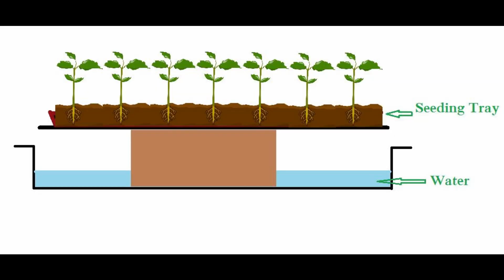how to protect chili plants from snails/නයි මිරිස් පැල ගොලුබෙල්ලන්ගෙන් රැක ගනිමු/Ceylon Survival.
යාලුවනේ අද මම ඔයාලට කියල දෙන්න බලාපොරොත්තු වන්නෙ  නයි මිරිස් ඇට තවාන් කරනකොට අපිට ගොඩක් කරදර කරන කූබින් ,ගොලුබෙල්ලන් වැනි සතුන්ගෙන් තවාන් ආරක්ෂාකර ගන්න ආකාර 2 ක් /
Guys, today I hope to teach you two simple ways to protect the nursery from animals such as ants and snails that bother us a lot when we plant hot chili seeds.